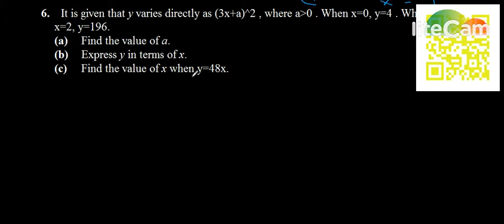Variations 熱身題 directly, partly, constant, varies Math DSE